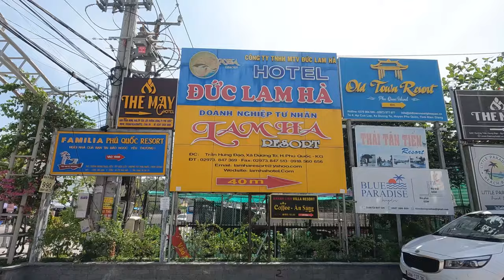Exploring Phu Quoc: 6 Days of Family Fun in Vietnam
Phu Quoc Island in Vietnam is the ultimate choice for a vacation in Vietnam.
White sand beaches, Theme Parks, Markets, and some of the most amazing sunsets in South East Asia.

We spent six amazing days exploring Phu Quoc and staying at the Waves Resort. We visited Vin Wonders, the biggest Theme Park in Vietnam, rode on one of the world's longest cable cars, learnt about history at the Phu Quoc prison Camp, and sipped cocktails on the beach while watching the sunset.

We ate local food at Phu Quoc Night Market, we kept cool on the last River at SunWorld and cooled down at Long Beach. This island paradise should top the list of destinations in Vietnam for your next beach holiday.

Links to activities.
What started out as travelling with kids from 10 months is slowing down as our kids are nearly 18 years old. You will see a mix of travel videos now featuring travel with teens and couples getaways without kids.

0:00 Day 1 in Phu Quoc
2:00 Day 2 in Phu Quoc
3:29 Day 3 in Phu Quoc
6:30 Day 4 in Phu Quoc
10:55 Day 5 in Phu Quoc
14:24 Day 6 in Phu Quoc